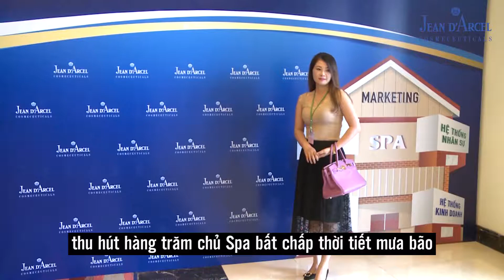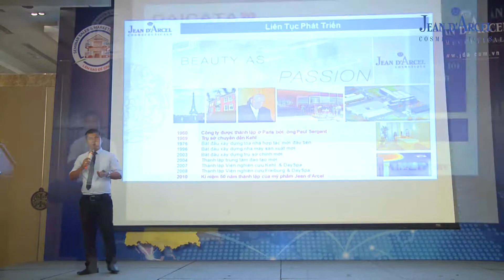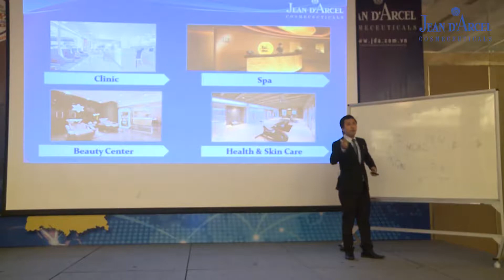LÀM SAO ĐỂ SPA THÀNH CÔNG | JDA